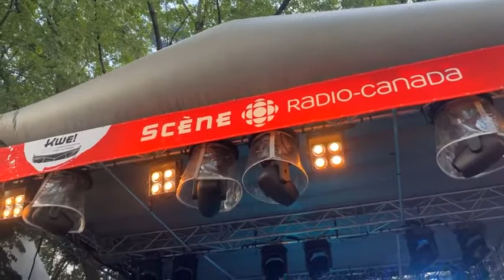LIVE: Dan-Georges McKenzie